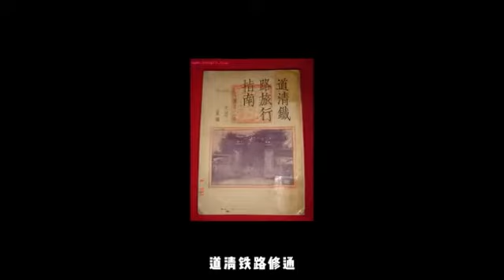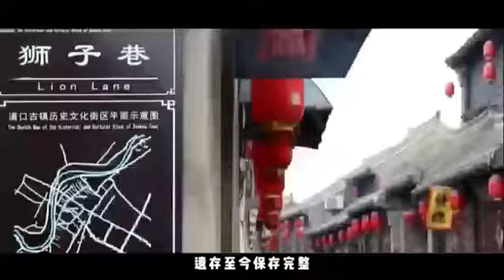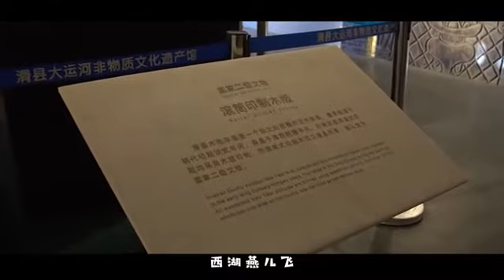河南安阳滑县宣传片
12.25日 亲情中华为你讲故事，滑县宣传片。
滑县地处河南北部的豫北平原，与濮阳、安阳、鹤壁、新乡接壤。是河南省第一产粮大县，有“豫北粮仓”之称。滑县历史悠久，文化灿烂，是华夏文化的主要发祥地之一。滑县之名始于明洪武七年（1374年）。至于“滑”，盖因滑台城而得名。境内名胜古迹众多，著名的瓦岗寨遗址、国家级重点文物明福寺塔、欧阳书院正在开发建设。滑县木版年画、大弦戏、大平调等被列入国家级非物质文化遗产名录，道口锡器、秦氏绢艺、安绣、故道家纺老粗布等民间工艺驰名中外。已有近400年历史的地方特产道口烧鸡被誉为“中华第一鸡”，荣获国家传统知名品牌原产地域保护。